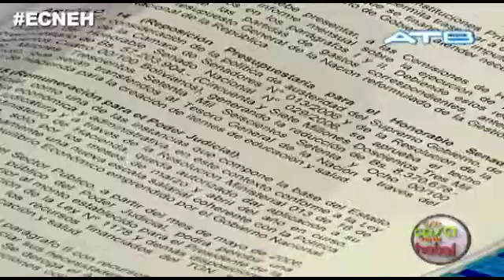ECNEH Gastos reservados